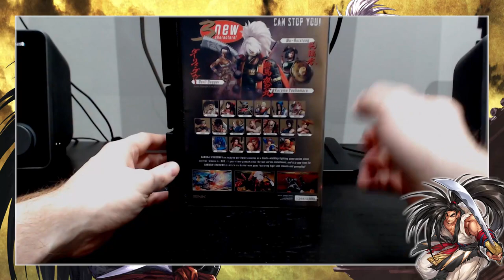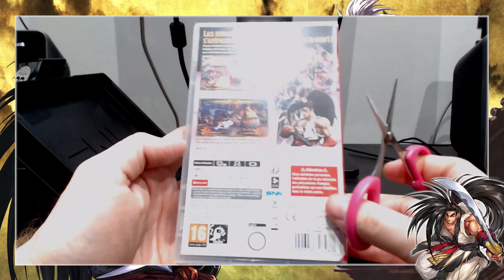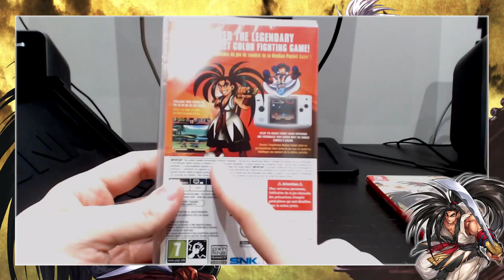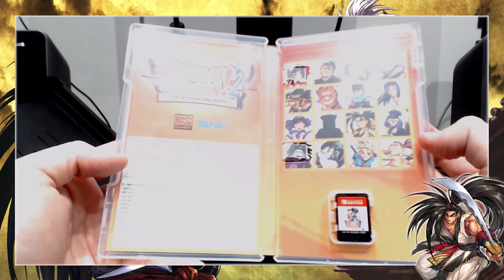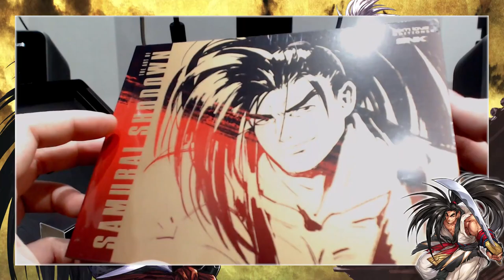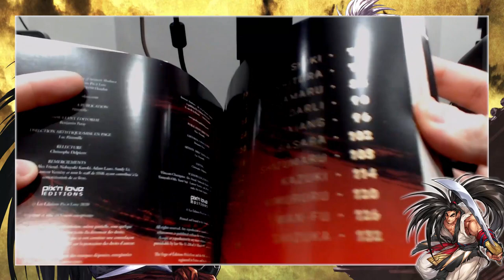[NTH UNBOXING] Samurai Shodown (Nintendo Switch)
Ha arribat l'hora de plantar cara als i les samurais més letals del planeta! El nostre company Manu posa a la vostra disposició l'unboxing de l'edició especial de Samurai Shodown per a Nintendo Switch. El joc, desenvolupat per SNK, va rebre una edició exclusiva a càrrec de Pix N' Love inspirada en el món 'retro', i ens ofereixen una gran quantitat d'extres que, entre llums i ombres, ens permetran retornar a l'essència de la companyia!